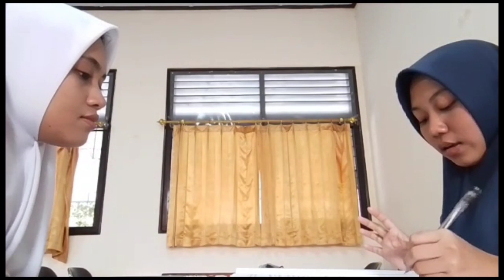UTS ASUHAN KEBIDANAN KEHAMILAN